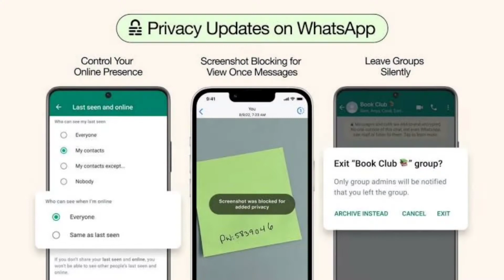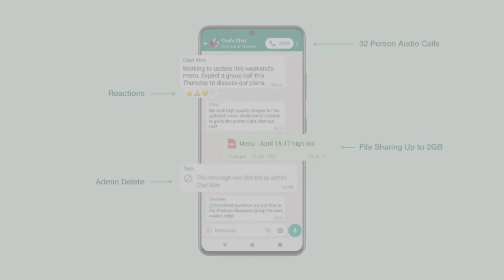Tech News Today, Whatsapp new featured number hide, govt. limit charger point, malware app remove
whatsapp number hide kaise kare

whatsapp new emoji update
whatsapp new contact add
whatsapp new reaction update
whatsapp update nahi ho raha hai kya karen
whatsapp update karne ka tarika
whatsapp update kaise karte hain
whatsapp update pending problem
whatsapp update new features
whatsapp update iphone
whatsapp number
whatsapp number banned solution
whatsapp number add
whatsapp number delete kaise kare
whatsapp number change
whatsapp number hide
charging port
charging port cleaning
charging port not working
charging port replacement
charging port water sound
charging port not working android
charging port repair
charging port loose

charging port not working iphone
charging port repair bluetooth speaker
charging port cleaning compilation
charging port change
android app virus
android app visual studio 2022
app malware android
android data hack